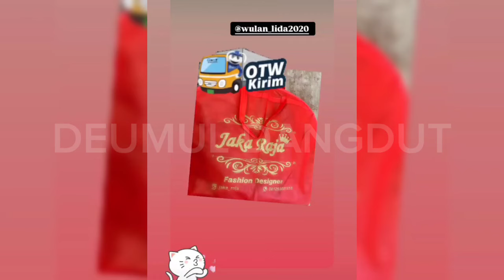WULAN UNBOXING OLEH OLEH MEKKAH DARI ATE EVA